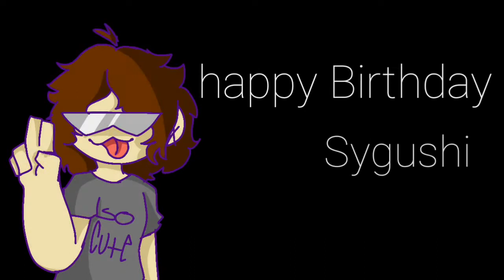Sleep Alone▪[MEME]▪(For:Sygushi/Happy B-day!♡)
.:I n f o r m a c i o n:.

~P r o g r a m a s:
▪Flipaclip (animacion/animatic)
▪Ibis Paint X (Dibujo)
▪Kinemaster Diamond (Edicion)

~H a b l a m e p o r a q u i//COLLABS!:
▪(Hangout!)

~NO Spam!🖕

BY
SEE
THIS
SH*T !

Se que esta feisimo pero no tuve mucho tiempo para hacer esto.
Ademas estoy teniendo bloqueo artistico por mala suerte.
Anima mejor que yo la verdad.
A y enrealidad su cumpleaños fue ayer.
Los quiero mucho.
Bye.